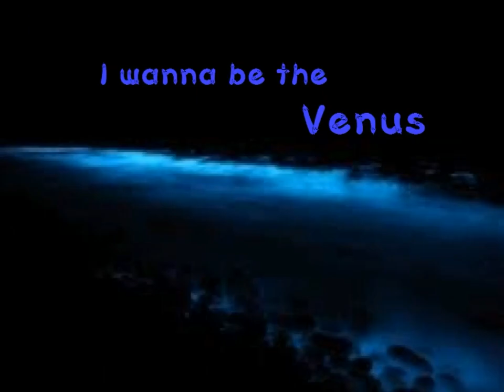I wanna be the Venus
作 : ユーリさん
Download URL : (削除済/deleted)